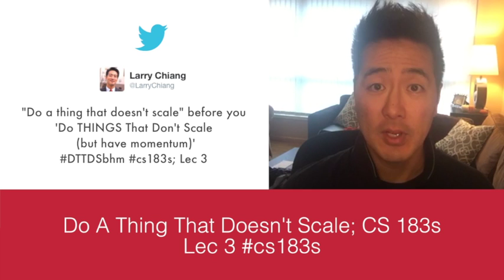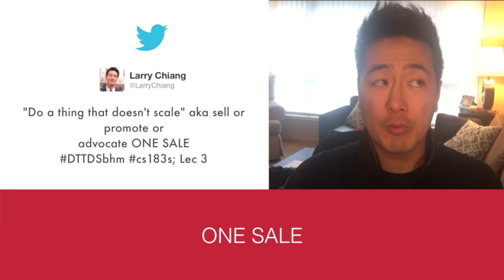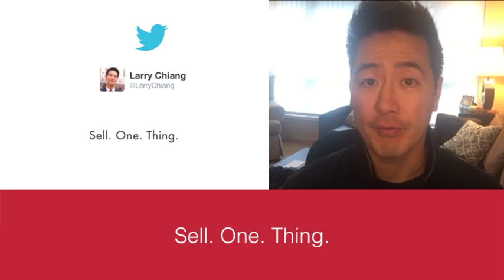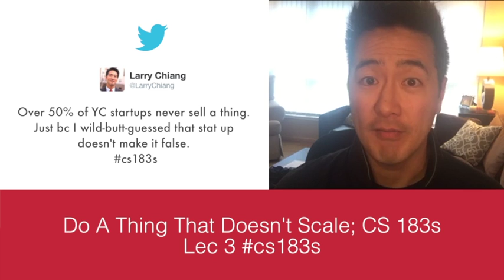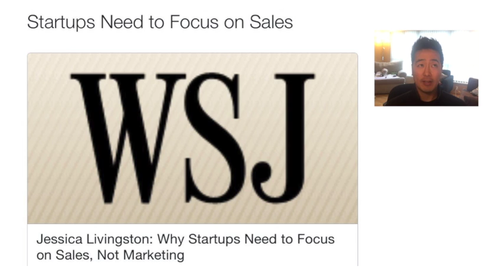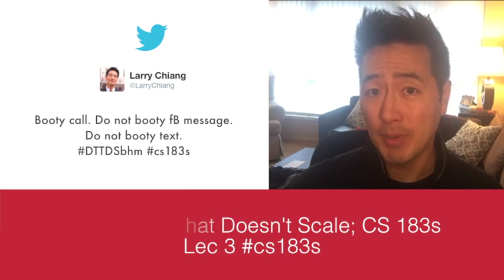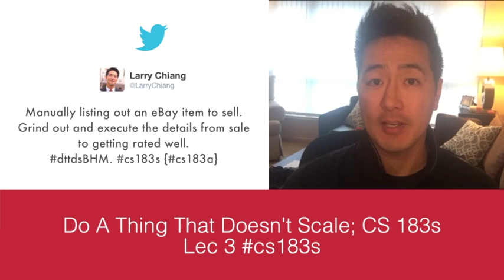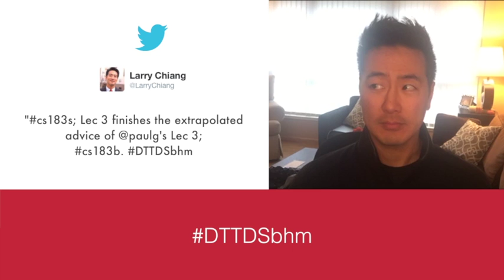Do A (Single) Thing That Does Not Scale; CS 183s, Lec 3